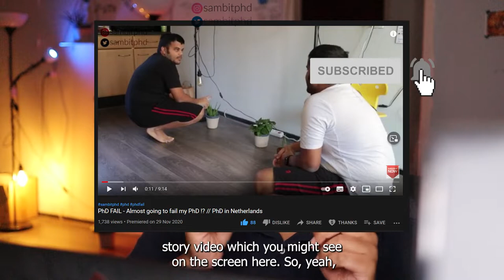My PhD in Netherlands 🇳🇱 - A short update! Let's talk...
Vlog 329 - My PhD in Netherlands  🇳🇱 - A short update! Let's talk...

In this video I give a short update about the current status of my PhD in Netherlands, when am I going to end, when do I have my defense, when do I form the committee, write the thesis?

I also discuss how to write the PhD thesis, what should be included in the thesis, PhD thesis writing tips, differences with a Master thesis, publications needed, planning and the procedure ahead for any final year PhD including me!

It can be browsed using these TIMESTAMPS:
00:00 - Video Intro
01:32 - Coming back to my thesis defense
03:32 - The PhD Thesis
06:16 - Plan ahead?

📝📝Follow sambitphd on Instagram to know more about me!